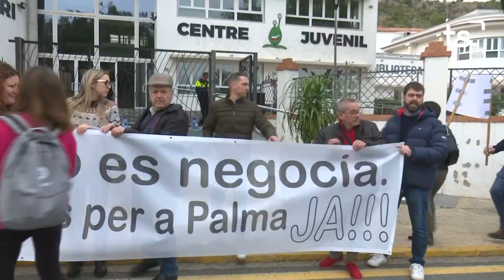INFORMATIU 2024 02 01